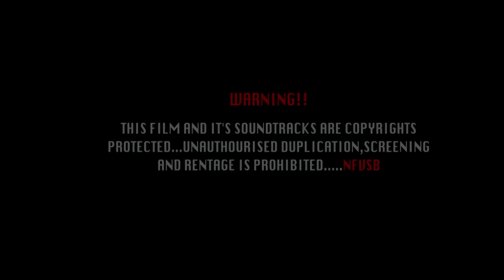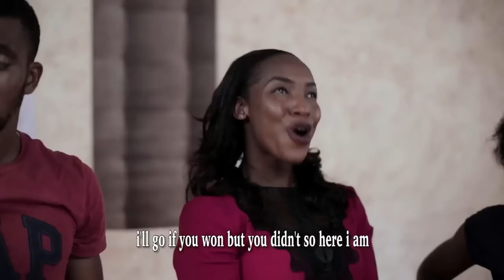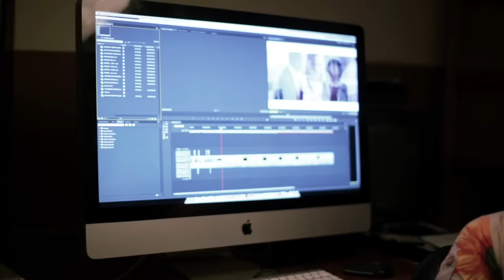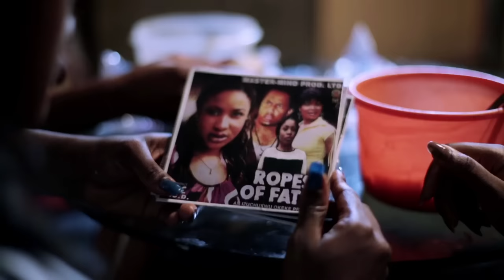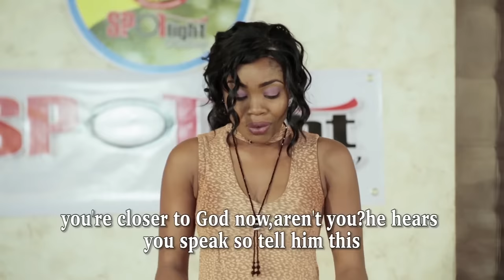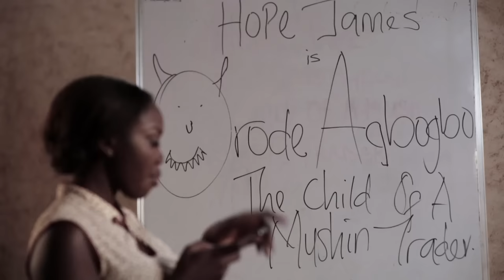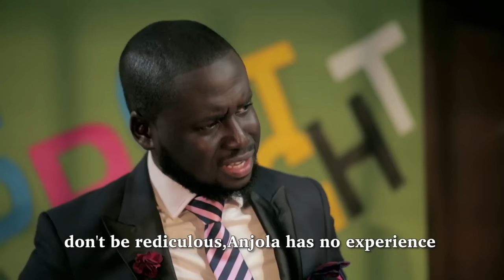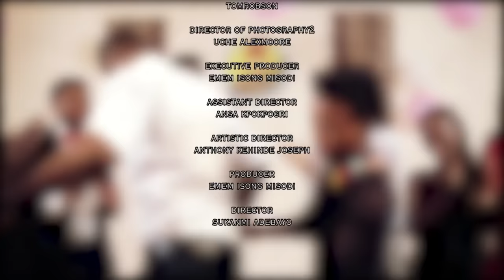Watch Omoni Oboli, Segun Arinze, O.c Ukeje, Bolanle Ninolowo, Lota Chukwu in Rising Star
The lives of 3 aspiring actors take an adventurous turn when their path cross in Spotlight Acting Academy

NollysureTV is a modern online TV platform designed to cater to the growing audience all over the world. NollysureTV is here to entertain and inform with content that features the very best in entertainment, movies, fashion, news, design and travel.

NollysureTV on YouTube, the YouTube Channel with premium African content.